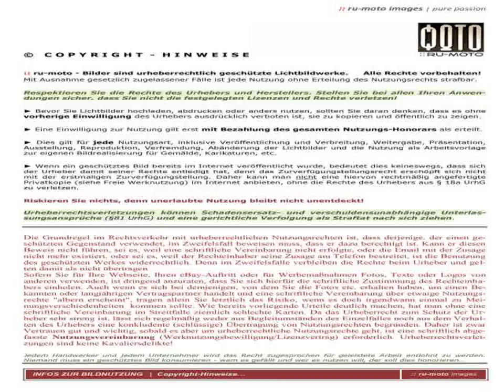Alfa Romeo 8C Cars in Italy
Video material about Alfa Romeo 8C Cars in Italy taken from flickr.